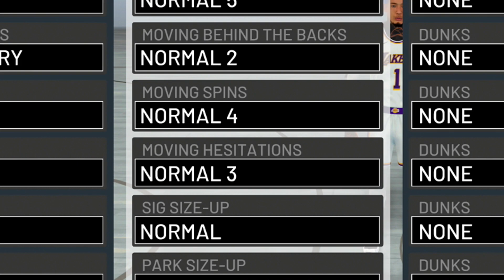HOW TO ISO WITH A PURE STRETCH.. become a ISO stretch with the BEST DRIBBLES & SIGNATURES in NBA2K21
If you want to learn how to EYESO then you came to the right place..

- NBA 2K21 CURRENT GEN BEST FASTEST DRIBBLE MOVES IN NBA 2K21
- NBA 2K21 CURRENT GEN BECOME A DRIBBLE GOD
- NBA 2K21 CURRENT GEN NEW SECRET BADGE UNLOCKED
- NBA 2K21 CURRENT GEN UNLIMITED STAMINA BAR
- NBA 2K21 CURRENT GEN ULTIMATE DRIBBLE TUTORIAL
- NBA 2K21 CURRENT GEN BEST SIGS IN 2K21 MYPARK
- NBA 2K21 CURRENT GEN CHRISTMAS OUTFITS
- BEST CHRISTMAS OUTFITS 2K21 NEXT GEN
- NBA 2K21 CURRENT GEN CHRISTMAS UPDATE
- NBA 2K21 CURRENT GEN MASCOT DRIBBLE MIXTAPE
- NBA 2K21 CURRENT GEN MASCOT MIXTAPE
- NBA 2K21 CURRENT GEN DRIBBLE MIXTAPE